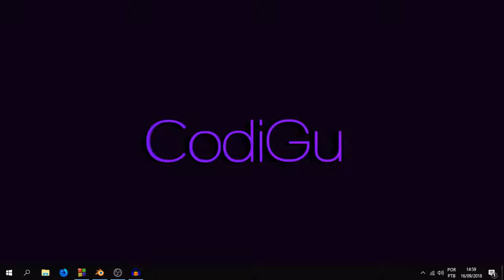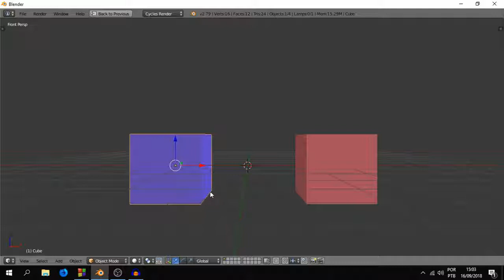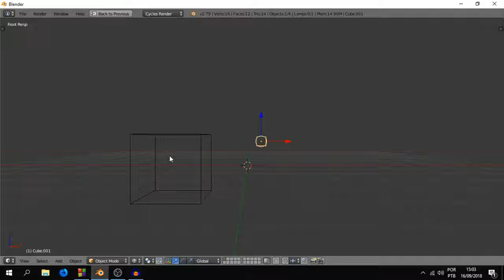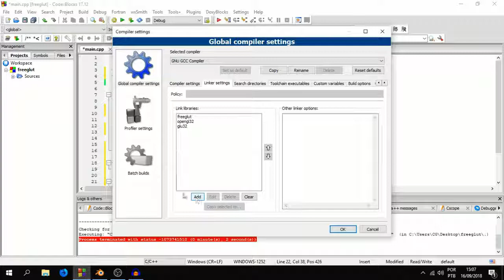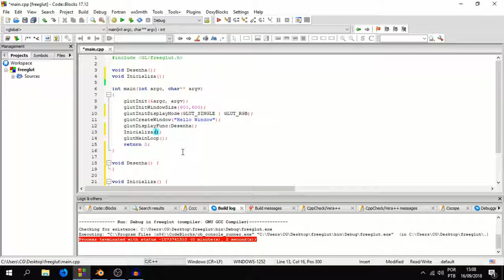Computação Gráfica - Inicialização (OpenGL / Freeglut)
Esta série de vídeos é feita com a intenção de auxiliar os estudantes de computação gráfica (INF390), da Universidade Federal de Viçosa (UFV), durante a minha monitoria voluntária na disciplina.